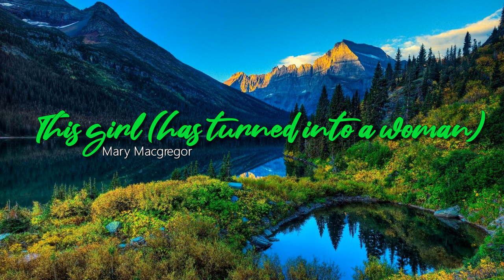This girl (has turned into a woman) - Mary Macgregor